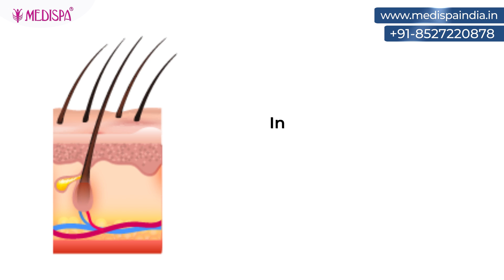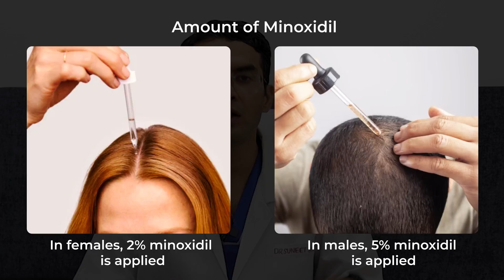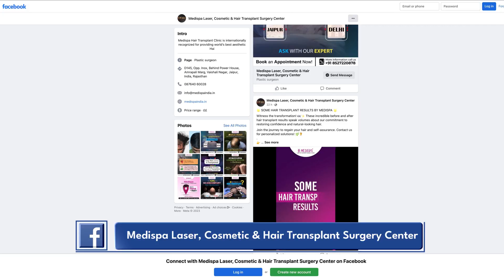Minoxidil Side Effects | Benefits in Hair Fall | Hair Transplant | Dr Suneet Soni | Medispa India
Minoxidil Side Effects | Benefits in Hair Fall | Hair Transplant | Dr Suneet Soni | Medispa

Welcome to the ultimate guide to Minoxidil! In this comprehensive video, renowned hair transplant specialist, Dr. Suneet Soni, from Medispa Hair Transplant Centre, will take you through everything you need to know about Minoxidil for hair growth.
Minoxidil is a popular topical solution known for its potential to promote hair growth and combat hair loss. Join Dr. Suneet Soni, a highly experienced plastic and cosmetic surgeon, as he discusses the uses, benefits, and possible side effects of Minoxidil in detail.
In this informative video, you'll learn about the science behind Minoxidil, its application methods, and how it can be used in combination with hair transplant procedures to enhance results. Dr. Suneet Soni will share valuable insights based on his vast experience in the field of hair restoration.
As a leading hair transplant specialist with over 7000 successful hair transplant surgeries, Dr. Suneet Soni is committed to helping individuals achieve natural-looking hair restoration results. He'll provide expert advice on incorporating Minoxidil into your hair care routine to promote healthy hair growth.
If you're considering Minoxidil for hair regrowth or curious about its effectiveness, this video is a must-watch! Stay informed and make educated decisions about your hair health with the guidance of a renowned expert in the field.
Let's embark on this journey to unlock the secrets of Minoxidil and achieve the hair you've always dreamed of!

Results of 2 sittings with a poor donor area://youtu.be/Rk1ZsokelM4

Learn more about us and our expertise in hair transplant in India in our introductory video
For more information about our services and to explore the amazing results we have achieved for hair transplant in India, visit our

To see exceptional hair transplant results in higher grades of baldness, high-density hair transplants, and results of actors' hair transplants for hair transplant in India, check out our YouTube channel.

We pride ourselves on offering affordable hair transplant solutions without compromising on quality for hair transplant in India.
You can also visit the international profile of Dr. Suneet Soni on Wikipedia, the International Society of Hair Restoration Surgery (ISHRS) website, and the Asian Association of Hair Restoration Surgeons (AAHRS) website.